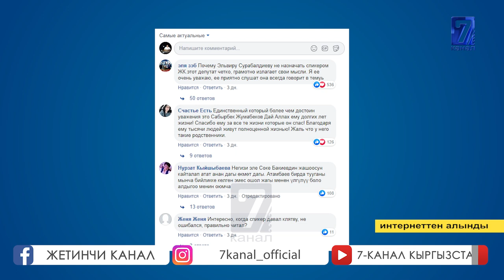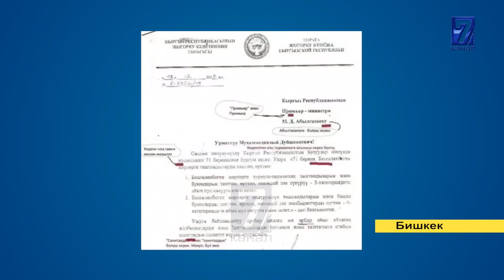ДАСТАН ЖУМАБЕКОВДУН ТУУГАНДАРЫ МАЙЛУУ КЫЗМАТТАРДА ИШТЕШЕТ!!!